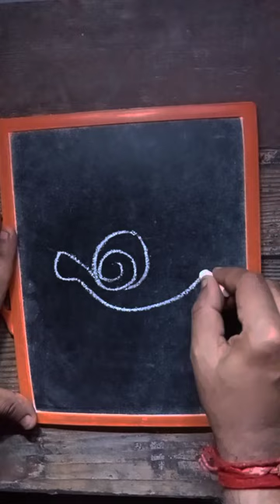6 = How to draw Snail 🐌 step by step for Beginners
6 = How to draw Snail 🐌 step by step for Beginners